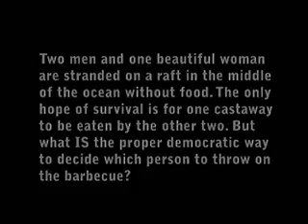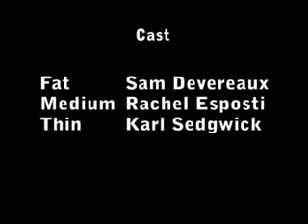Out At Sea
Three people are trapped on a raft in the middle of the ocean without food. The only way to survive is for two of the castaways to eat the other one. But what is the proper democratic way to decide who gets thrown on the Barbecue? An excerpt from Iron Lion's 2006 King's Head Theatre production.